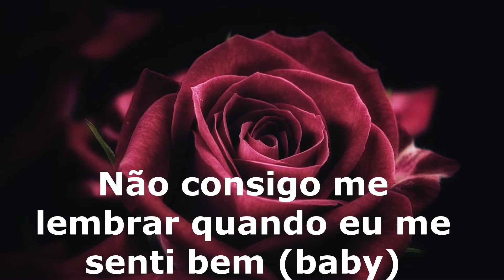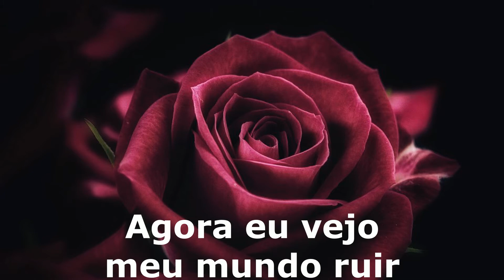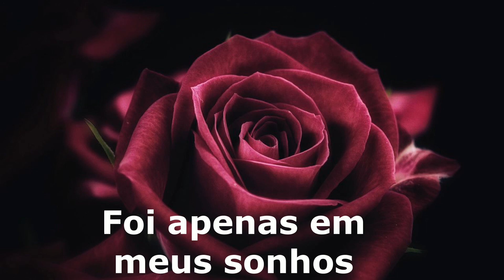Debbie Gibson - Only in my dreams tradução